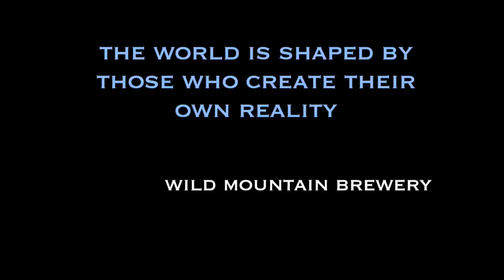Sam's Club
Making it happen in the woods above Nederland.